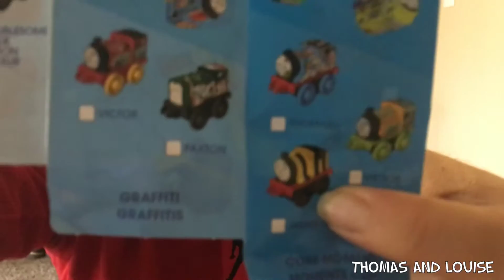Paw Patrol Masks Jumping on the Couch Popping Balloon Blind Bags Playtime Fun with Thomas and Louise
Join Thomas and Louise as they have a fun playtime with their Aunt SuSu jumping off the couch into a big pile of pillows! Playing with their new Paw Patrol Masks, and popping balloon blind bags! Goofing off is their favorite thing!